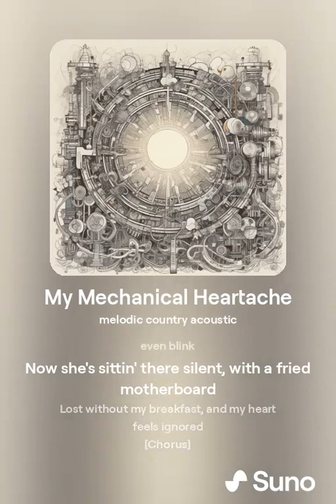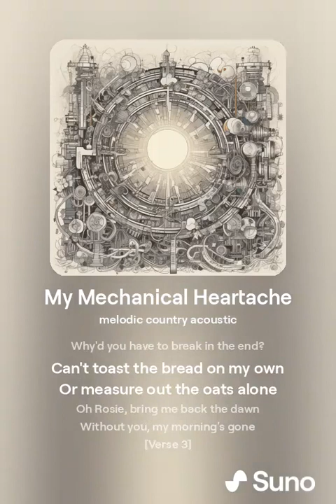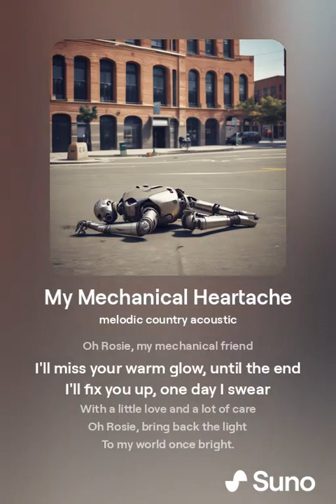My Mechanical Heartache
"My Mechanical Heartache" is a heartfelt country song that tells the story of a man's deep connection to his android, Rosie, who breaks down and leaves him struggling to make breakfast. Through melodic acoustic tunes, the song captures the loneliness and frustration of losing a cherished companion, and the realization of the profound impact technology can have on our lives. With its relatable lyrics and touching narrative, this song is a poignant reminder of the bonds we form, even with machines, and the void they leave when they're gone.